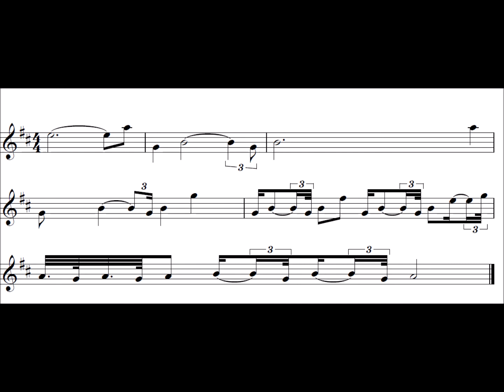Great Highland Bagpipes Intermediate Exercise 38 – low pitch quarter speed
This exercise is intended to help with strikes and birl control.

It helps in this by repeating a pattern that appears often in tunes from many different notes. Your goal here is as much about sensation of the timing as the actual measuring of it (which is a bit tricky...). It also shows this basic pattern in one tempo and then in half the note values. This helps you develop the art of thinking of more than one tempo at the same time, which is necessary for more sophisticated interpretations and planning what comes next, for example to accompany dancing.

Watch out for the opened up birl slipping away in its own time and out of control.

There are five stages in learning to play something:

-Speeding up